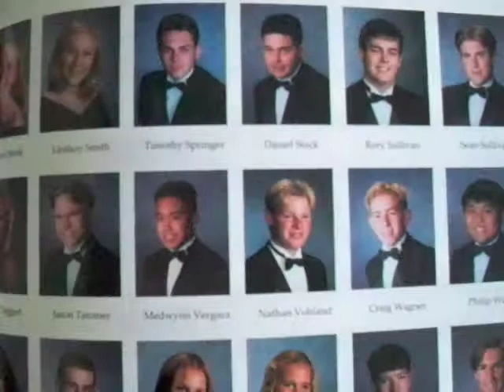Bishop Manogue Past and Present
From 1959 to 1999 to 2009